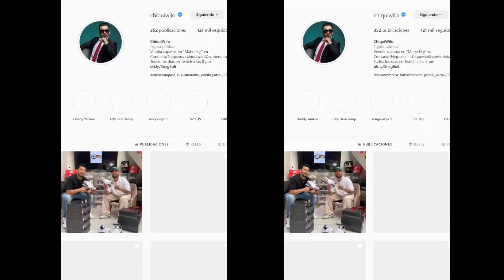CHIQUIWILO POSTEA EN SU IG PORQUE NO PUDO ASISTIR A LOS LUMINY AWARDS ... MUESTRA SU TRAJE ... 🤣🤣